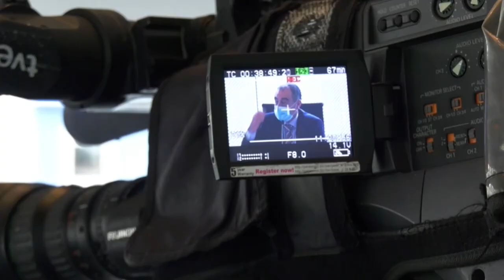Los inmunólogos no ven necesario obligar a vacunar porque la mayoría lo hace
El presidente de la Sociedad Española de Inmunología (SEI), Marcos López Hoyos, ve innecesario que las autoridades obliguen a vacunarse a la población contra la covid-19 ya que la inmensa mayoría de los que tienen edad de inocularse, alrededor del 90 por ciento, ya lo ha hecho.